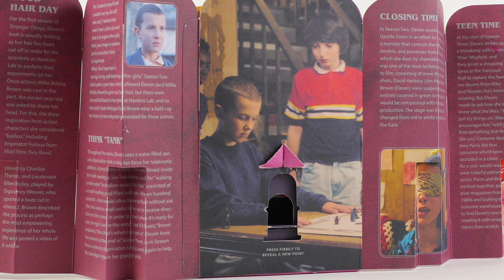Flip Pop: Eleven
Inspired by the now iconic series Stranger Things, display this intricately engineered pop-up of Eleven and completely transform her look and her background with just one touch!